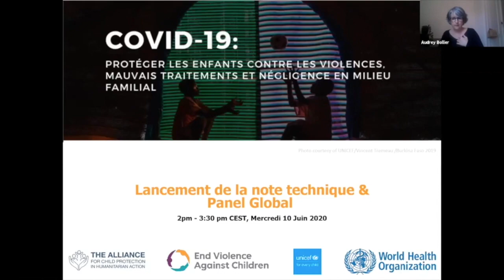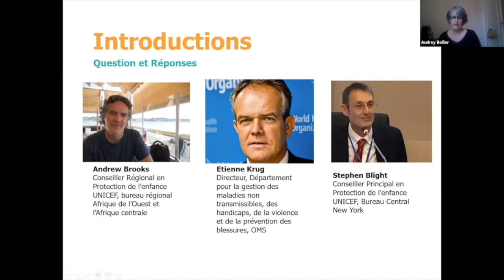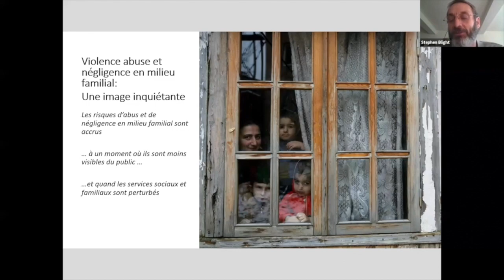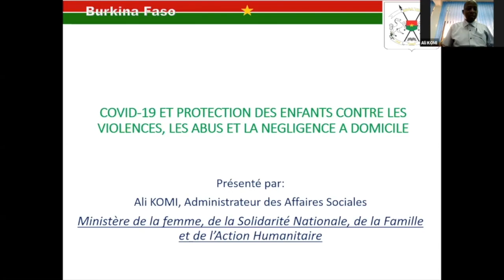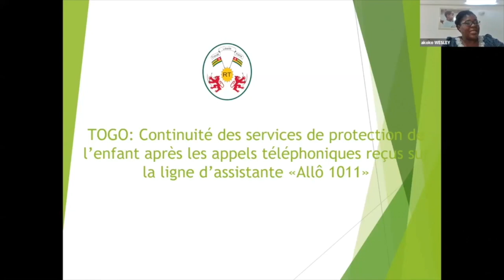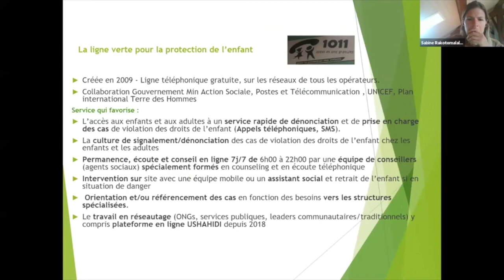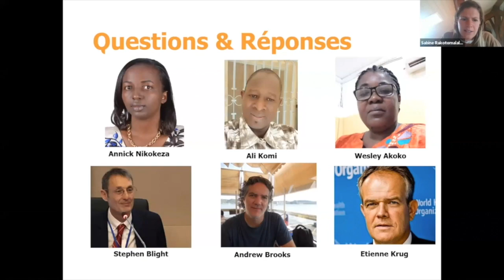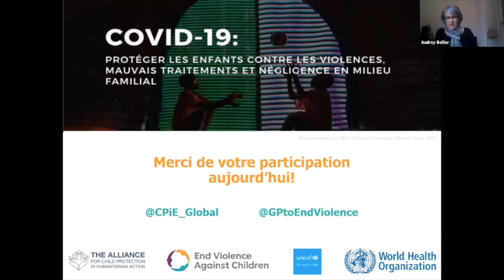Webinaire | COVID-19 Protection des enfants contre la violence, les abus et la négligence à domicile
Ce webinaire lance une note technique, COVID-19 et la protection des enfants contre la violence, les abus et la négligence à domicile. Cette note, destinée aux décideurs politiques et aux praticiens du monde entier, s'appuie sur des rapports de terrain. Elle examine les problèmes créés par les réponses à COVID-19 ; et explore les stratégies de prévention et de réponse dans le but de renforcer la protection de l'enfant dans tous les types de domicile.

Hôte : Audrey Bollier, Coordinatrice de l'Alliance pour la protection de l'enfance dans l'action humanitaire, de la part de Plan International

Modératrice : Sabine Rakotomalala, Partenariat mondial pour mettre fin à la violence contre les enfants.

Interventions des pays:
Annick Nikokeza, Coordinatrice Nationale Plateforme de intervenants en Psychosocial et Santé Mentale au Burundi

Ali Komi, Administrateur des affaires sociales auprès de l’institut national de formation en travail social (INFTS) au Burkina Faso

Wesley Akoko, Coordinatrice de la ligne verte Allo 1011 - Togo

Questions et réponses :
Andrew Brooks, Conseiller régional en protection de l’enfance UNICEF , Bureau régional Afrique de L’Ouest et l’Afrique Centrale

Étienne Krug, Directeur, département pour la gestion des maladies non transmissibles, des handicaps, de la violence et de la prévention des blessures, OMS.

Stephen Blight, Conseiller principal en protection de l’enfance UNICEF, Bureau Central, New York.